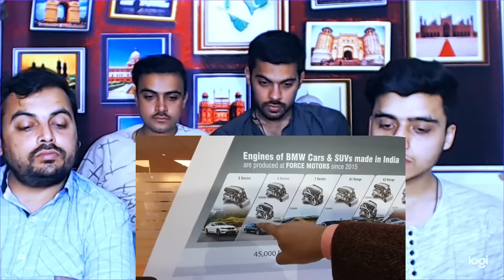Pakistani Reaction on | force ने क्या क्या दिखाया auto expo 2020 में|zip of life